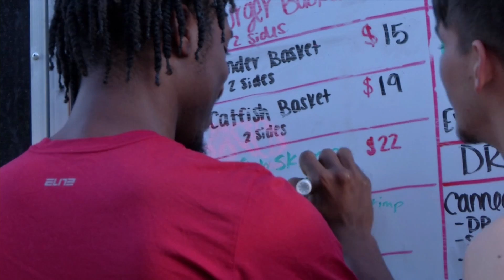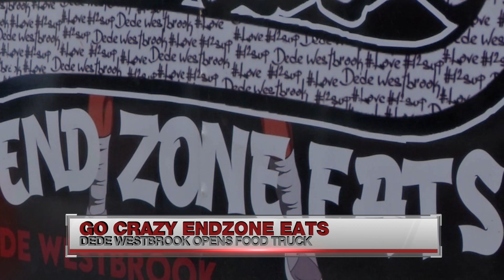FULL ENDZONE EATS